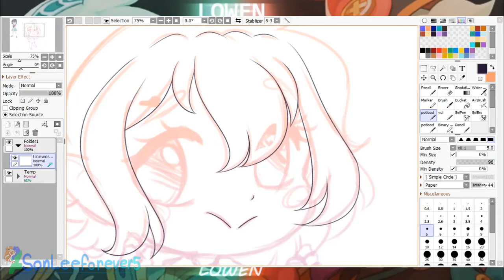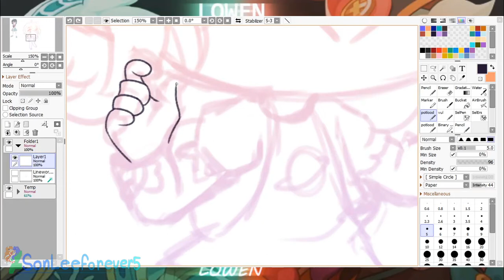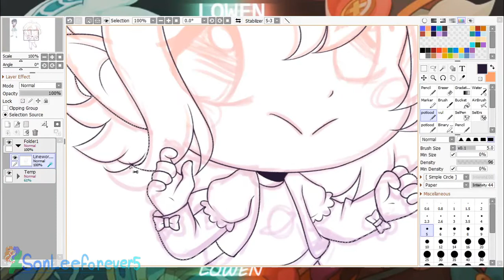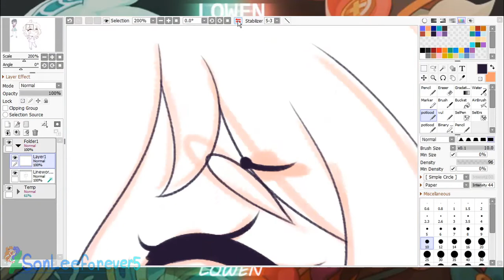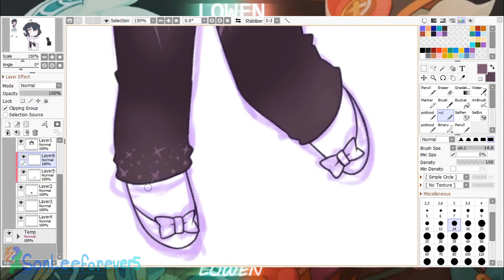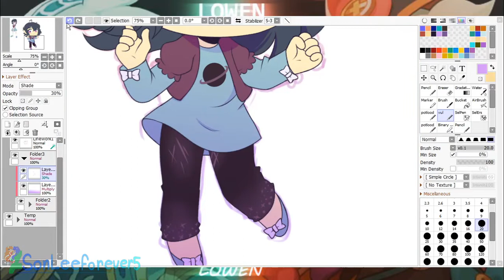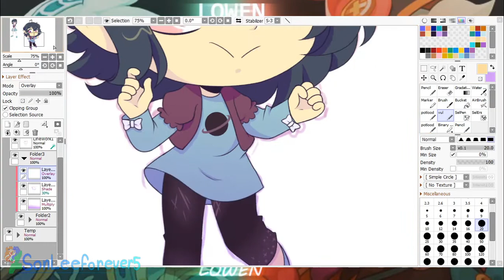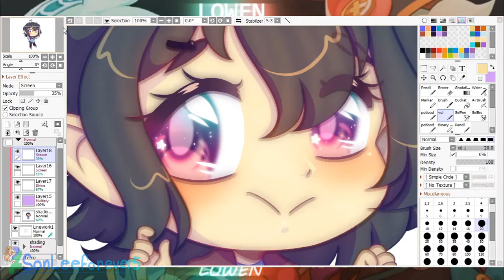OC Speedpaint - Liendelle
I've changed my art style so many times over the years I hope one day I'll be able to find my forever art style

Programs used:
Sai2 | Animotica